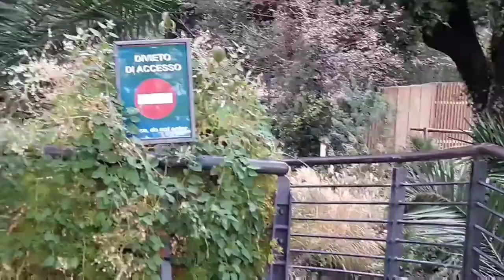Bioparco di Roma 29/10/17 - 1°/5 parte